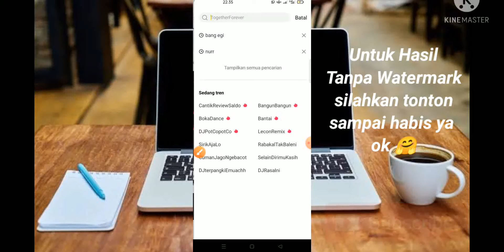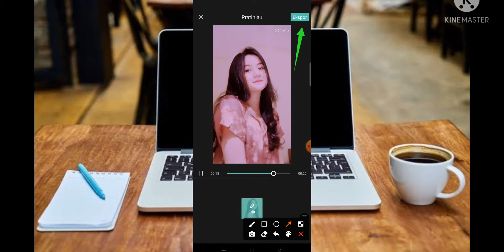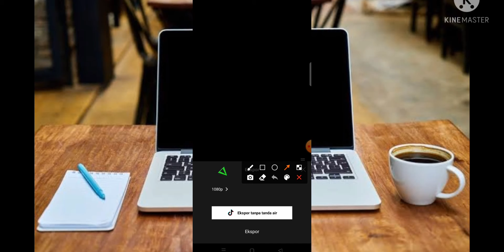CARA EDIT JEDAG JEDUG DI MANA KAMU X SLOWMO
preset
preset alight motion
preset lightroom
preset am
preset lightroom gratis
preset adalah
preset am jedag jedug ff
tutorial capcut
tutorial capcut jedag jedug
tutorial capcut pro
tutorial capcut transisi
tutorial capcut chat
tutorial capcut chat wa
tutorial ccp capcut
cara tutorial capcut
tutorial calidad capcut
tutorial di capcut
tutorial ngedit di capcut
tutorial slowmo